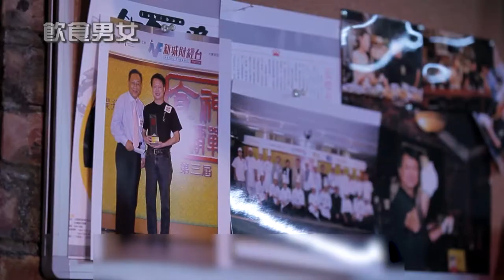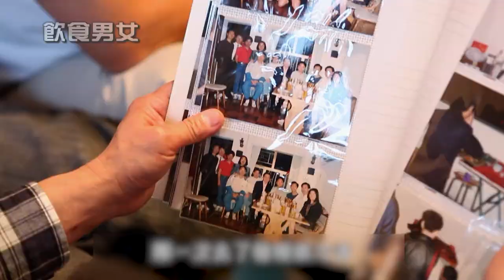[Eng Sub] Kung Fu Kitchen | May Food Keep Us Together | EP01 | 飲食男女 | Chinese home cuisine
1. Click on "CC" button
2. Cilck the setting button 🔆 to select your language, font size and etc...

Kung Fu Kitchen (百轉紅廚房) Chinese home cuisine